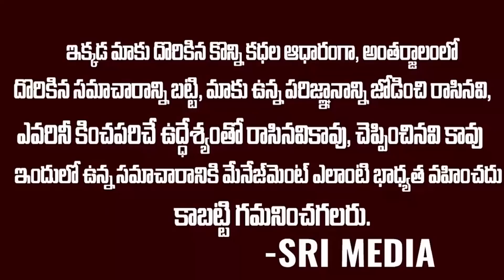Breaking News:హైకోర్టులో జగన్ ఘనవిజయం: నిమ్మగడ్డకి పిచ్చ క్లాస్ పీకిన జడ్జిగారు |Good News For Jagan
WATCH : Breaking News:హైకోర్టులో జగన్ ఘనవిజయం: నిమ్మగడ్డకి పిచ్చ క్లాస్ పీకిన జడ్జిగారు |Good News For Jagan